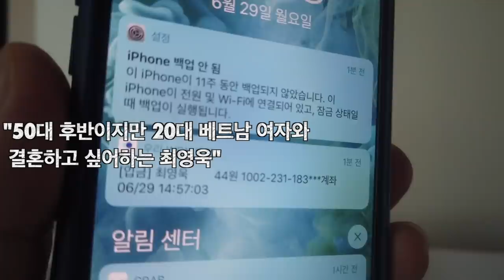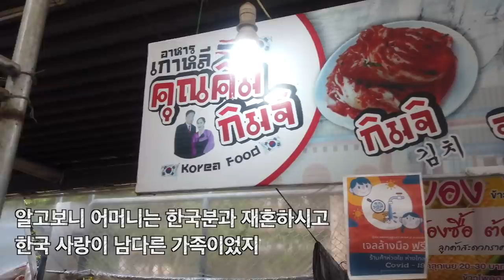걸어서 태국속으로, 태국 시골에서 김치를 만들어 파는 태국 미녀의 이야기, 태국 시골까지 뻗은 한류 [Minos Studio]